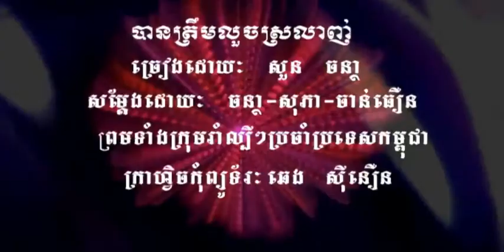ក្អែកបូលឡូវៗ អឿន ស្រីមុំ + ផុងរ៉ាត់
ក្អែកបូលឡូវៗ ច្រៀងដោយ អឿន ស្រីមុំ + ផុងរ៉ាត់ បទលេខ ៧  BOPHA VOL21 លោក មាស សាម៉ន និង អ្នកស្រី សូរ សាវឿន COVER